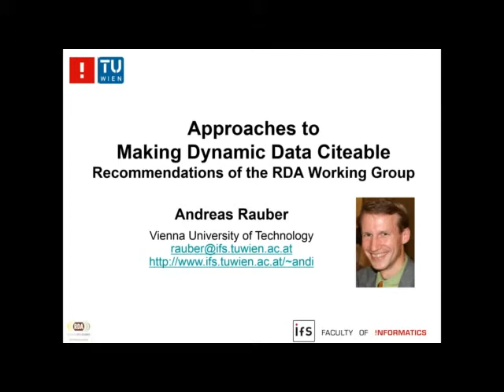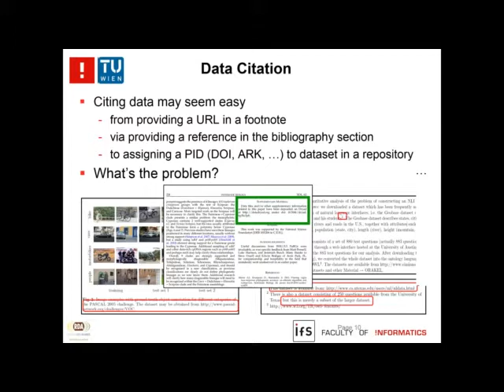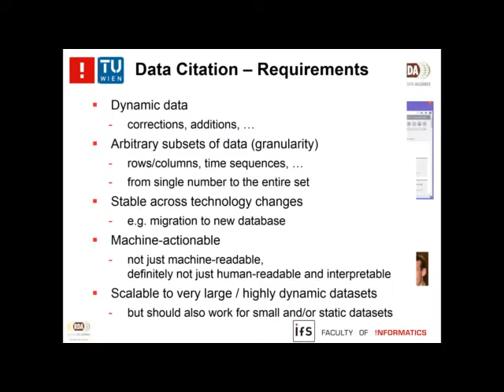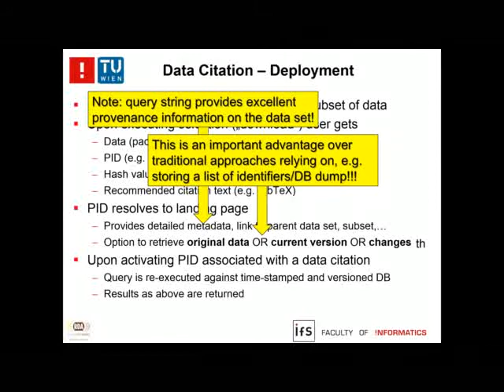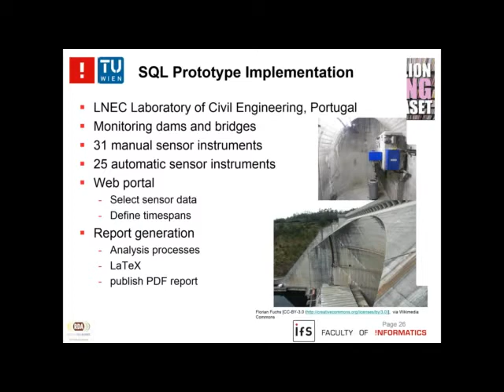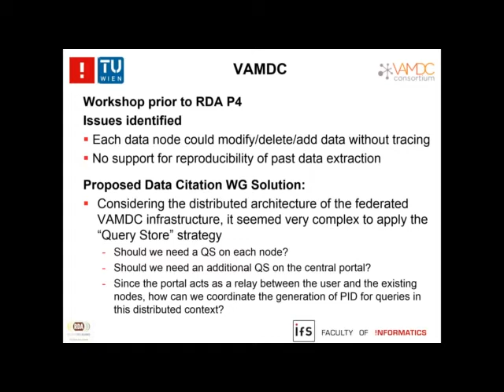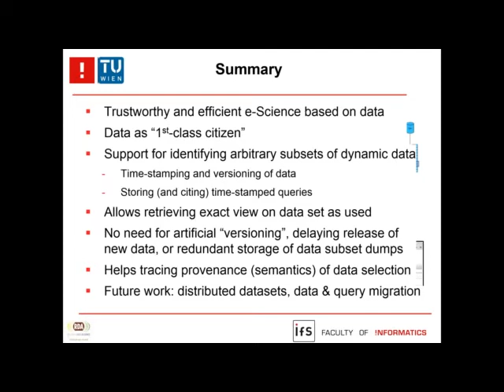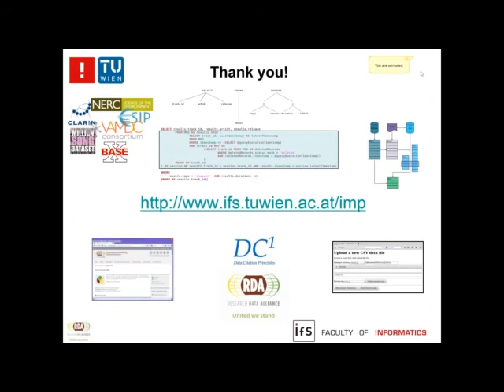Approaches to Making Dynamic Data Citable: Recommendations of the RDA Working Group (Andreas Rauber)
Being able to reliably and efficiently identify entire or subsets of data in large and dynamically growing or changing datasets constitutes a significant challenge for a range of research domains. In order to repeat an earlier study, to apply data from an earlier study to a new model, we need to be able to precisely identify the very subset of data used. While verbal descriptions of how the subset was created (e.g. by providing selected attribute ranges and time intervals) are hardly precise enough and do not support automated handling, keeping redundant copies of the data in question does not scale up to the big data settings encountered in many disciplines today. Furthermore, we need to be able to handle situations where new data gets added or existing data gets corrected or otherwise modified over time. Conventional approaches, such as assigning persistent identifiers to entire data sets or individual subsets or data items, are thus not sufficient.

In this webinar, Andreas Rauber will review the challenges identified above and discuss solutions that are currently elaborated within the context of the working group of the Research Data Alliance (RDA) on Data Citation: Making Dynamic Data Citeable. The approach is based on versioned and time-stamped data sources, with persistent identifiers being assigned to the time-stamped queries/expressions that are used for creating the subset of data. We will further review results from the first pilots evaluating the approach.